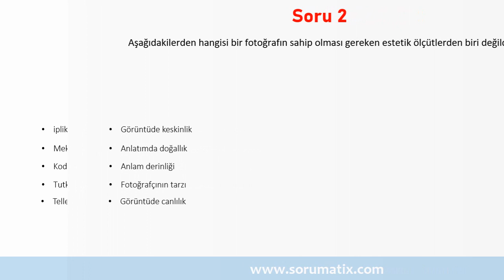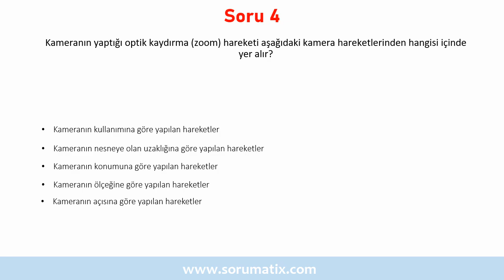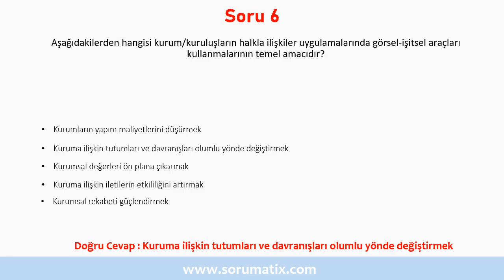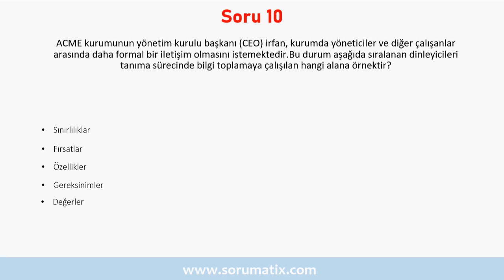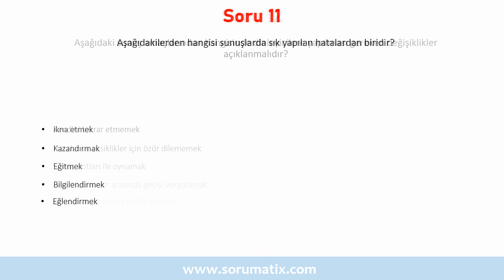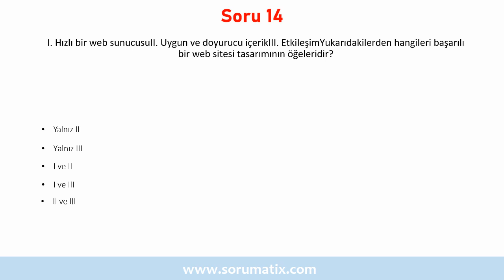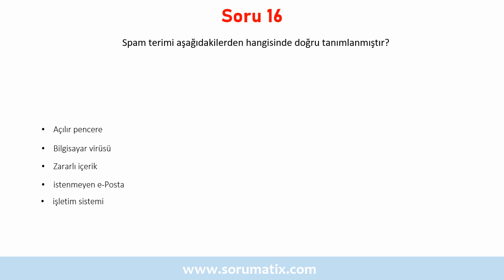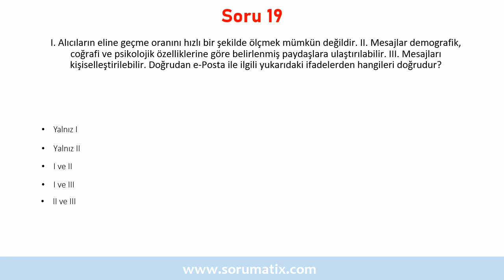Halkla İlişkiler Araştırmaları Dersi Çözümlü Sınav Soruları | ✅ Çok Kritik Sorular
Bu videoyu HİT402U Halkla İlişkiler Araştırmaları  dersi için hazırlanmış online bir deneme sınavı olarak değerlendirerek, vize ve final sınavlarına hazırlanırken karşınıza çıkabilecek sınav sorularının cevaplarını bulabilirsiniz.
Videodaki sorular sadece Açık Öğretim Fakültesi öğrencilerinin değil, diğer üniversitelerin ilgili bölümlerinde Halkla İlişkiler Araştırmaları   dersi alan öğrencilerin de faydalanması mümkündür. Konusuna göre diğer ALES, KPSS, Seçme sınavları gibi sınavlarda da bu soru çözümlerinden istifade edebilirsiniz.
adresinden oynatma listeleri ile bölümünüze ait oynatma listesine göz gezdirebilirsiniz.

☝ Halkla İlişkiler Araştırmaları  dersi için hazırlamış olduğumuz çözümlü sınav çalışma sorularından örnekleri aşağıda bulabilirsiniz :

▶ Aşağıdakilerden hangisi kağıdın ilk üretildiği dönemde Çinlilerin kağıt üretiminde kullandıkları bitkilerden biridir?
▶ Kameranın yaptığı optik kaydırma (zoom) hareketi aşağıdaki kamera hareketlerinden hangisi içinde yer alır?
▶ Farklı yazı tipleri, resim ve stil kullanımına olanak sağladığı için daha zengin tasarımlarla uygulanabilecek e-Posta formatı aşağıdakilerden hangisidir?
▶ Aşağıdakilerden hangisi kurum/kuruluşların halkla ilişkiler uygulamalarında görsel-işitsel araçları kullanmalarının temel amacıdır?
▶ Aşağıdakilerden hangisi halkla ilişkiler amaçlı radyo programlarında dikkat edilmesi gereken özelliklerden biri değildir?
▶ Aşağıdakilerden hangisi kurum/kuruluşun halkla ilişkiler gereksinimine yönelik olarak hazırlanan televizyon programlarında ilk temel yapı taşını oluşturan unsurdur?
▶ Aşağıdakilerden hangisi görsel materyallerde kullanılması önerilen yazı türlerinden (font) biridir?
▶ ACME kurumunun yönetim kurulu başkanı (CEO) irfan, kurumda yöneticiler ve diğer çalışanlar arasında daha formal bir iletişim olmasını istemektedir.Bu durum aşağıda sıralanan dinleyicileri tanıma sürecinde bilgi toplamaya çalışılan hangi alana örnektir?
▶ Aşağıdakilerden hangisi sunuşlarda sık yapılan hatalardan biridir?
▶ Aşağıdaki sunuş amaçlarından hangisinde dinleyicilere yapılması gereken değişiklikler açıklanmalıdır?

✍ Halkla İlişkiler Araştırmaları  dersi sınav sorularında, soru çözümlerinde ya da cevaplarında bir yanlışlık olduğunu düşünüyorsanız lütfen video altına yorum olarak bırakınız

Halkla İlişkiler Araştırmaları  Dersi soru çözümü, vize final tek ders soru çözümü

86